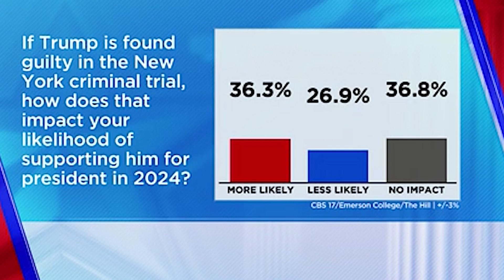Stein or Robinson? Biden or Trump? New poll shows where North Carolina stands ahead of 2024 election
If the presidential were held today, North Carolina would go to former President Donald Trump, according to a new poll. They would also go with Mark Robinson as the next governor. Erin Jenkins has more on the latest polls.